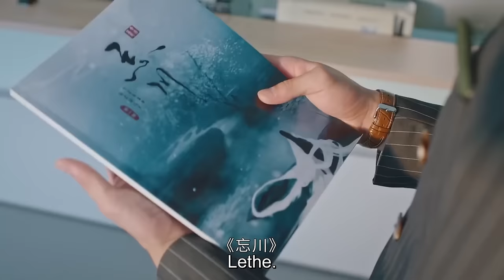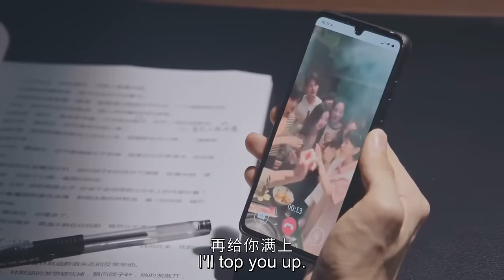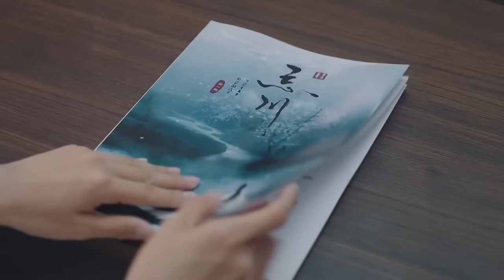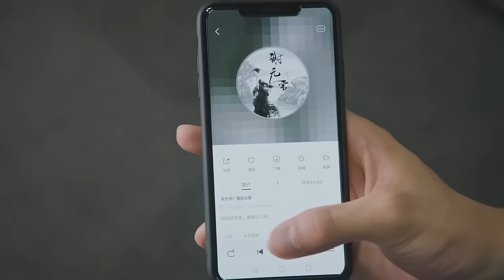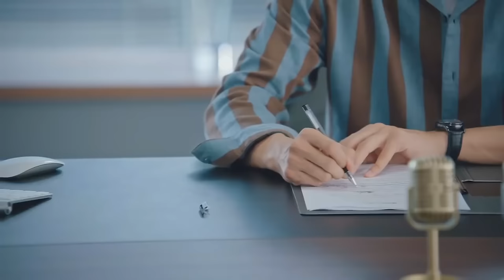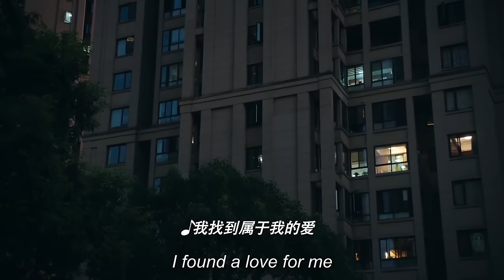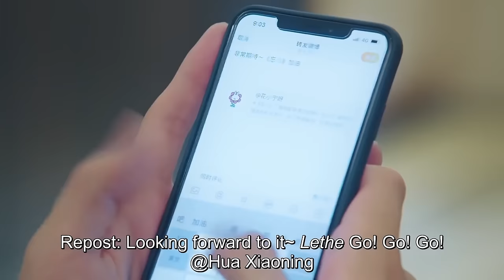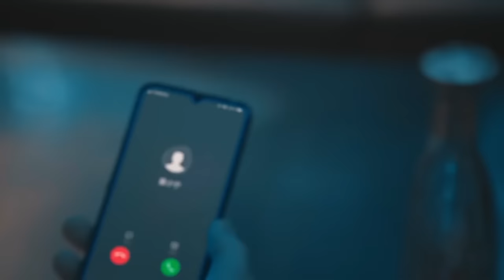【BL电影】霸道总裁和傲娇副总一见面就互怼，其实心里已经把对方放在了心上！🌈同志/同性/耽美/男男/爱情/BOYLOVE/LGBT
Drama Name: 我们之间的爱 Love Between Us